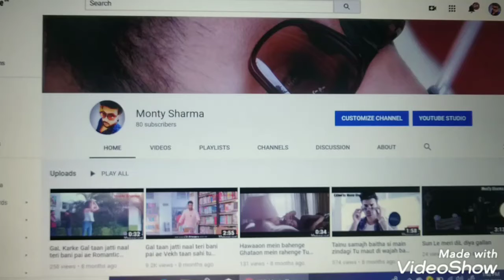Zindagi Motivation Video